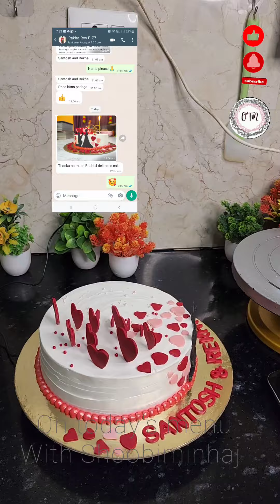ANNIVERSARY CAKE की प्यारी सी डेकोरेशन | TRENDING CAKE DECORATION|STANDING RED HEART ❤️ DECORATION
INGREDIENT- crust &crumb  vanilla Premix
Good rich whipping cream
morde white chocolate compound
■YOUR QUERIES-RICE PAPER SAIL'S CAKE TOPPER TUTORIAL QUERIES-CHOCOLATE CAKE DECORATION CHOCOLATE FUDGE BROWNIE RECIPE OMBRE  STRAWBERRY CAKE CHOCOLATE CAKE DECORATION TEA TIME DRYFRUIT  LOAF CAKE RECIPE ALL TIME FAVORITE PINEAPPLE CAKE DECORATING IDEAS &TRICK paan FLAVOR CAKE DECORATION BUTTERSCOTCH CAKE DECORATION CARTOON THEMED CAKE chocolate cake BUBBLE GUM FLAVOR CAKE DECORATION
PINEAPPLE CAKE DECORATING IDEAS #
CUP CAKE DECORATION # MAWA CAKE #
CHOCOLATE CAKE DECORATION STRAWBERRY CAKE DECORATION MANGO CAKE DECORATION HEART SHAPE CAKE DECOR VALENTINE DAY SPECIAL CAKE DECORATION ANNIVERSARY CAKE DECORATION DESIGNER CAKE DECORATION THEMED CAKE DECORATION FONDANT CAKE DECORATION # FONDANT TOPPER TUTORIAL#SEMI FONDANT CAKE DECORATION NEUTRAL GEL CAKE DECORATION MARBLE MIRROR GLAZE CAKE DECORATION PLUM CAKE RECIPE TEA TIME SPONGE CAKE DECORATION #

■■■■■■■■■ALLAH HAFIZ ■■■■■■■■